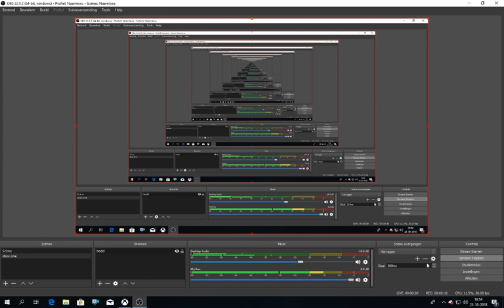prison architect # 101 alles inleveren